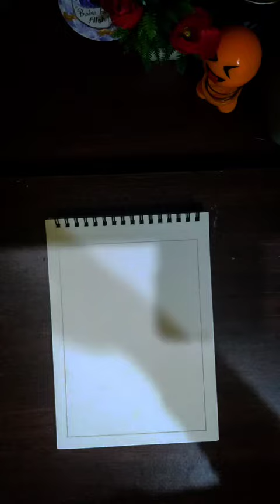drawing tulips using watercolor |art